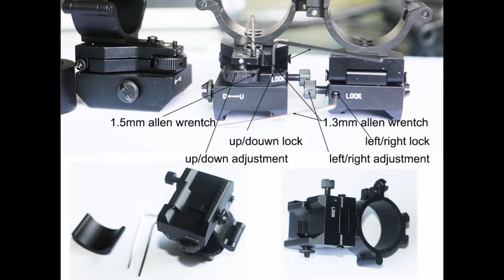windage and elevation adjustable laser/flashlight cope mount with rail & adpator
LASERWIN is CE&FDA approved OEM designer and manufacturer of  laser aiming sights/flashlight which cover green laser sight,red laser sight ,IR laser sight and  scope mount &accessories.

Welcome to place sample order  to see if the  quality and style find a way in your market.

Catalogue and price list will be send if you are interested in.

Candy
ShenZhen laserwin Technology Ltd